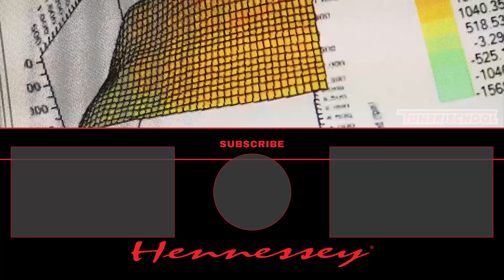Corvette Z06 w/ 850 HP by Hennessey Performance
Chevrolet's C7 Z06 Corvette only gets better with more power. Hennessey's HPE850 and HPE1000 Z06 upgrades are guaranteed with a 2 year / 24,000 mile limited warranty.